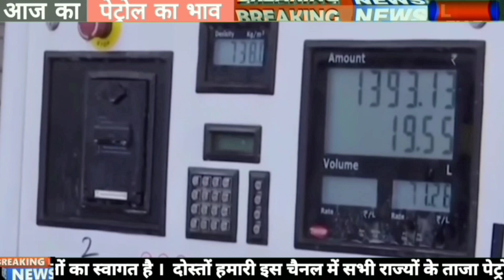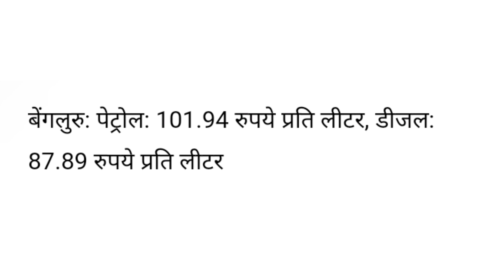Petrol - diesel price | 23/08/22| Today petrol price, today diesel price,आज के पेट्रोल डीजल के दाम